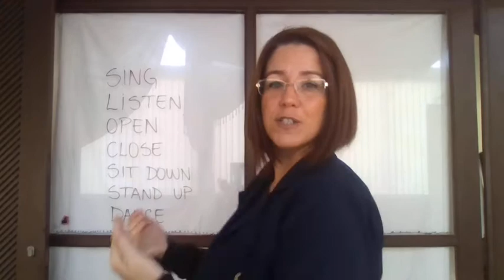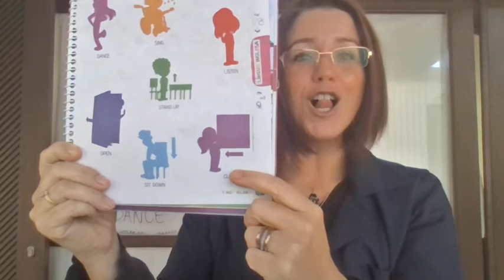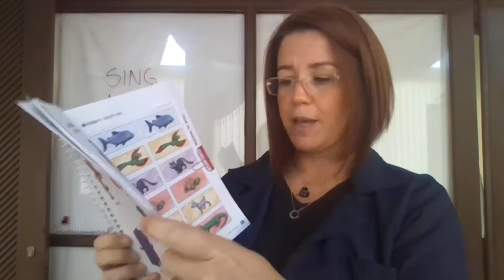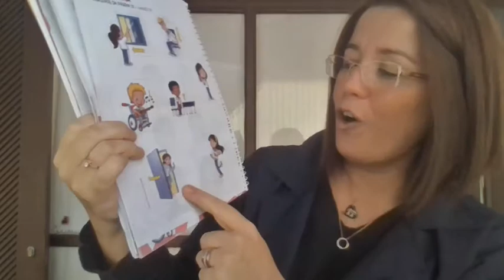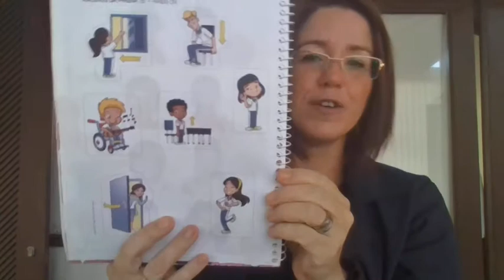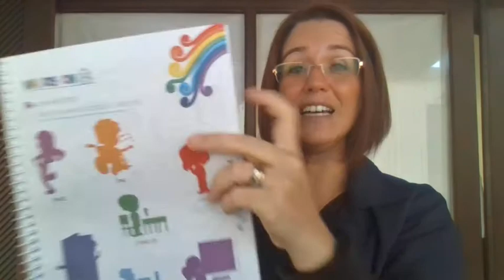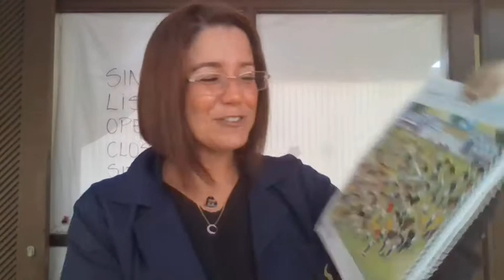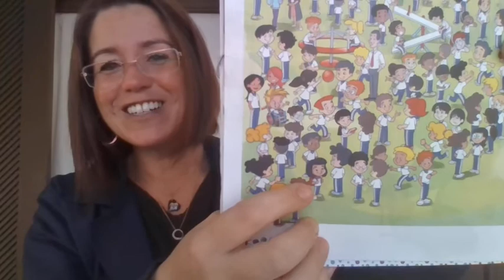1 ano - CLASS 6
1 ano - CLASS 6 - livro paginas 15 e 16.